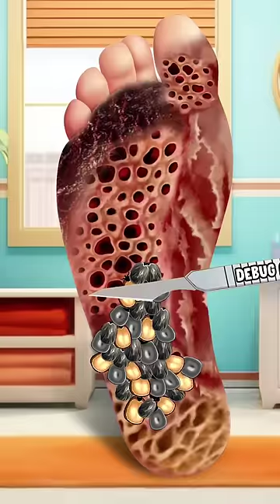ASMR remove dog ticks & zombie infection from Leg | severely injured treatment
Today we make Dog ticks and zombie Infections removed from the leg, Severely Injured Animation, and ASMR Treatment Animation.
We just made this video for the purposes of entertainment only.